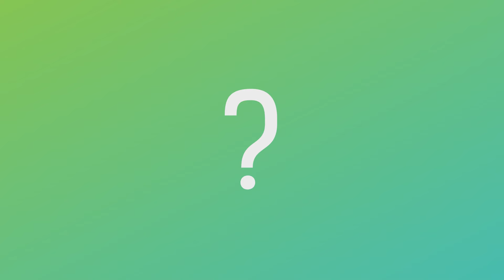Tu cu ce creezi muzică? - Echipamente DJ și producători - AudioVision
Ascultă, cântă și creează pe gustul tău. 💿 AudioVision te susține cu o gamă extinsă de echipamente audio și instrumente.

Descoperă portofoliul complet: console DJ, controllere DJ, controllere MIDI, platane, mixere DJ, interfețe audio, căști DJ, căști monitorizare, căști studio și multe, multe altele.

Listen, Play, Create.